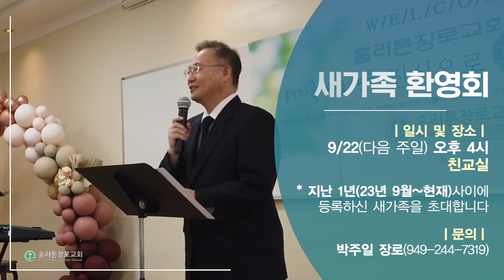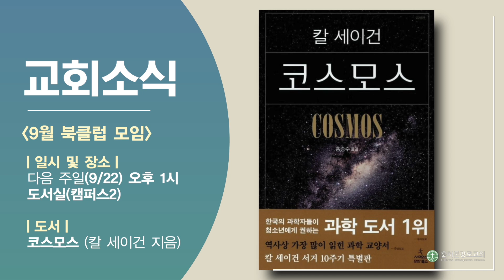2024년 9월 15일 FPC 교회영상소식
2024년 9월 15일 훌러톤장로교회가 전해 드리는 교회소식입니다

훌러톤장로교회 온라인주일예배 시간안내
- 주일 1부: 오전 8시
- 주일 2부: 오전 11시
- 수요예배: 수요일 저녁 7시 30분